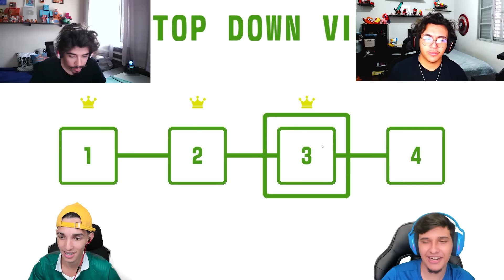Turma do Problems no PICO PARK 2 (COMPLETO)